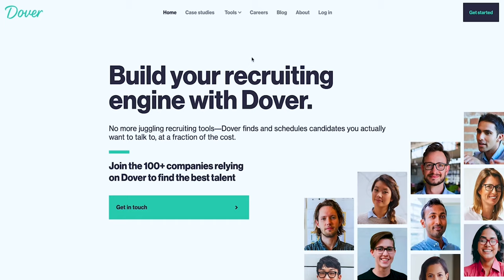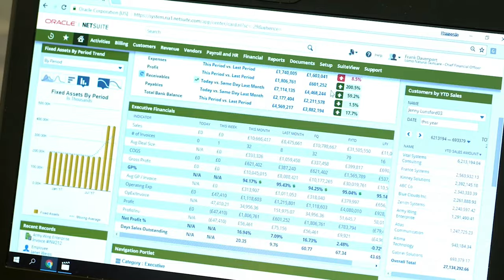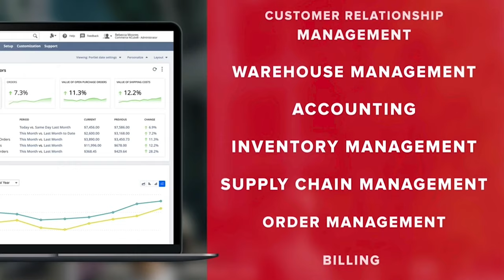#101​ — The Mindset of a Grandmaster — Maurice Ashley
Maurice Ashley is a Jamaican-American chess grandmaster, author, and commentator. In 1999 he earned the grandmaster title, making him the first black person to attain the title of grandmaster. This heavy hitting conversation focuses on honing the ability to maintain attention, the skill of being able to deal with uncertainty, and a devastating moment in Maurice's life 2 years before winning the title of Grandmaster that led him to doubt his path.

00:00 Intro
02:37 Movies about chess masters
09:11 Performance enhancing compounds with chess
12:11 What is a Grandmaster in chess
20:03 Maurice’s college experience
26:18 What is risk?
29:45 Mental superpowers
35:42 Maurice in his 20’s
41:07 Moments of doubt
47:15 Invest in yourself before helping others
56:24 Choosing different paths in chess
1:04:01 Chess teaches you to be more interested in the other
1:09:37 Understanding your opponent’s next move
1:14:19 Comparing patience in chess to other sports
1:20:16 Maintaining complexity and tension
1:32:10 Intentionally leaving your comfort zone
1:38:02 Grandmaster vs Beginner
1:48:43 Three Stories that shaped Maurice

About your host, James:
James Beshara is a founder, investor, advisor, author, podcaster, and encourager based in Los Angeles, California. James has created startups for the last 12 years, selling one (Tilt, acquired by Airbnb), and invested in a few multi-billion dollar startups to date. He has spoken at places such as Y-Combinator, Harvard Business School, Stanford University, TechCrunch Disrupt, and has been featured in outlets like the New York Times, the Wall Street Journal, Fortune Magazine, and Time Magazine. He’s been featured in Forbes, Time, and Inc Magazine’s “30 Under 30” lists and advises startups all around the world. All of this is his “above the line” version of his background. Hear the other 90% of the story in the intro episode of Below The Line.